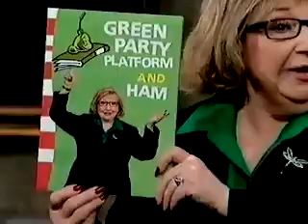070223h Royal Canadian Air Farce, season 14